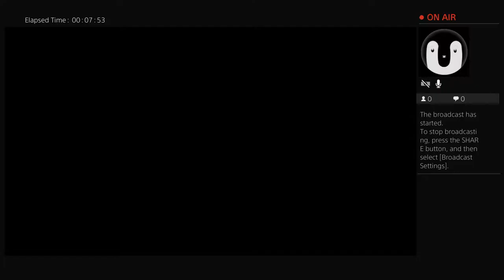Oooo genie powers!